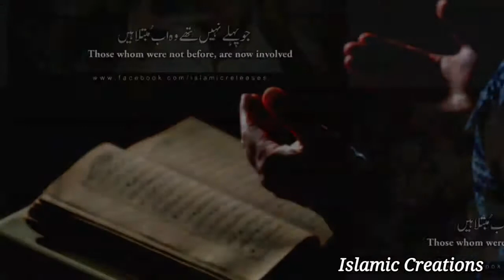Mobile ka fitnah se baccha Mere Maula most heart touching naat status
.Ya Allah.